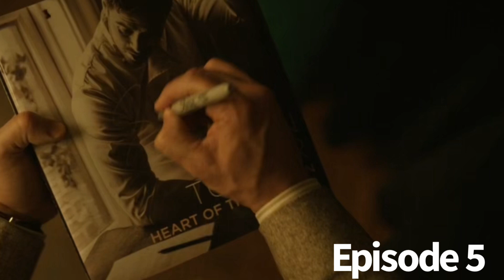Servant Season 4 Episode 5 Neighbors Recap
A recap of Servant Season 4, Episode 5. Neighbors